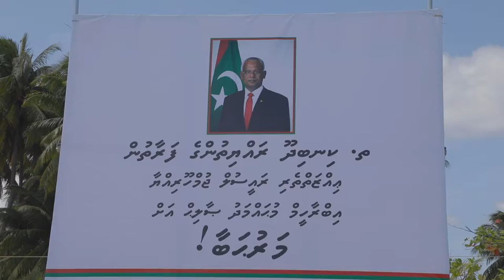President visits Kinbidhoo Island